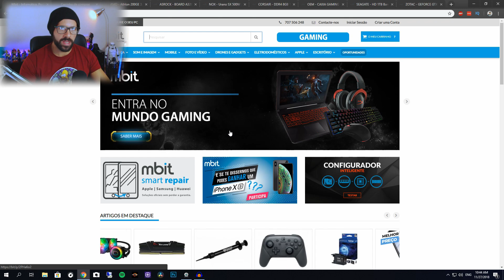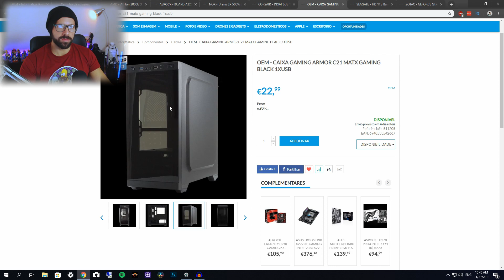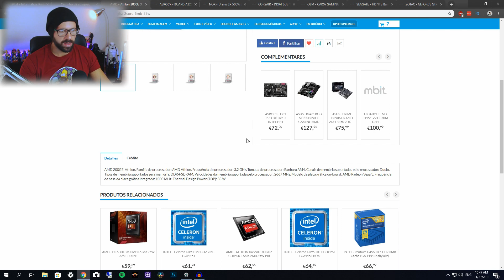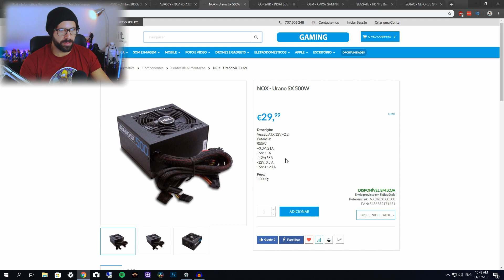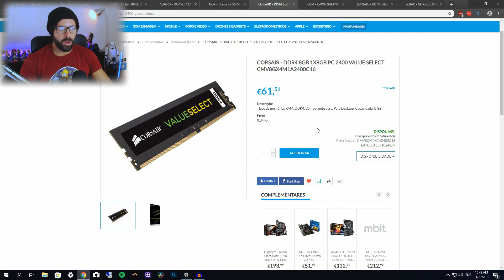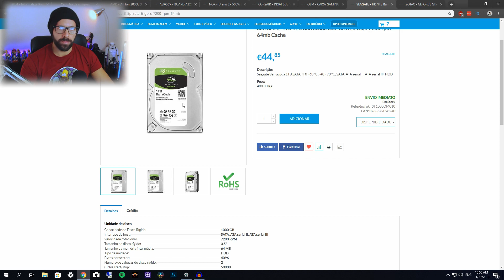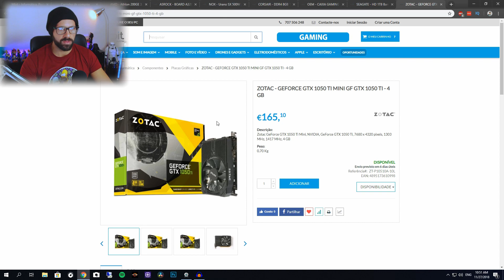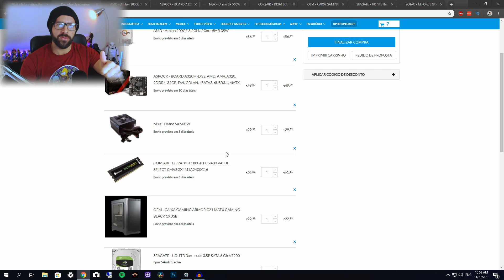PC GAMING DE 430 Euros! (NOVEMBRO 2018)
Está a chegar o natal e com isso muitos de vocês querem um PC GAMING novo. Deixo aqui a minha sugestão para um PC GAMING barato por apenas 430euros!

O MEU COMPUTADOR:

- 16GB DDR4 Corsair Veagence LPX 3000Mhz